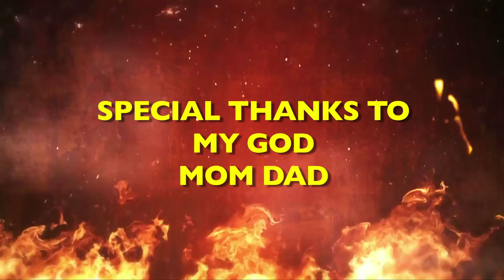Majboori short film / directed by s s prithviraj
Ek kahani Pravesh ki ( ssp role play kar ) jo ek garib parivar ka rahata hai kuch karna chahta hai per jummedariya band ke rakti karate school chorke hotel me house keeping ka kam karne kagta hai fir hotel malkin ko dekta hai cigret pite usko kuch bolta hai hotel malkin bhi cigret chorke acca kam karne lagti hai.

Producer story screenplay dilogue & director by s s prithviraj

Cast - ssp Shipra kabir Rajesh

Dop - jeevan Rohit

Special ty to daddu

Editor- Anil
Spot- Rohid

Banner s s prithviraj films